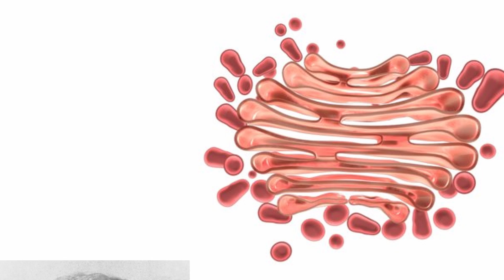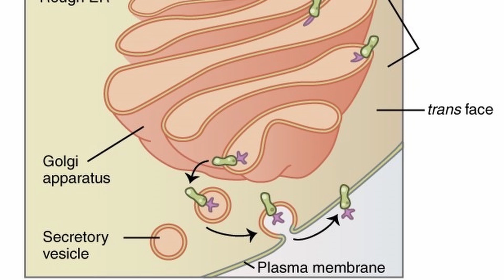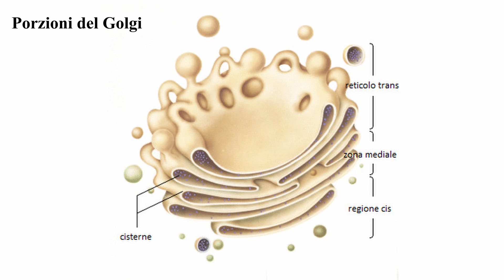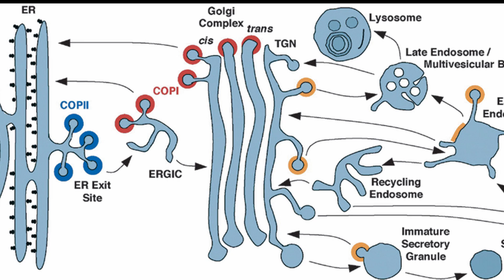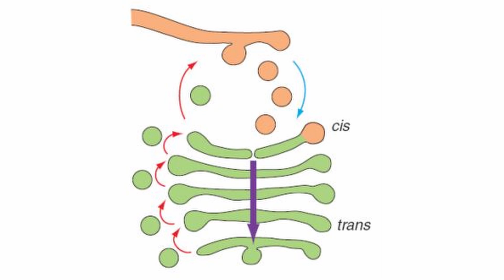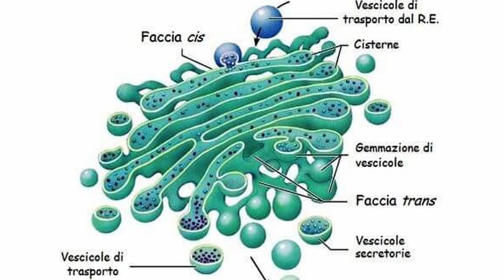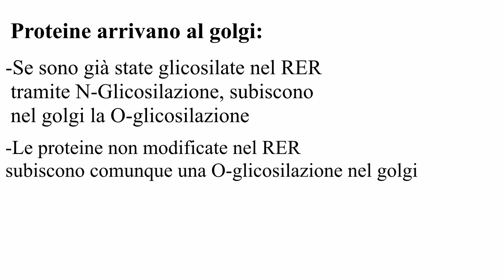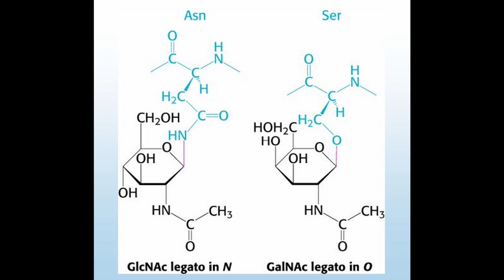L'APPARATO di GOLGI -Citologia Lezione 6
Ciao a tutti! Oggi approfondiremo l'apparato di Golgi e il suo importante ruolo nella via secretoria.

00:00 Introduzione
00:20 Definizione e struttura
1:50 Porzioni e traffico vescicolare
3:25 Destinazioni finali
4:10 Modelli del Golgi
5:50 Funzioni del Golgi
7:00 Processi di Glicosilazione
8:25 Conclusione